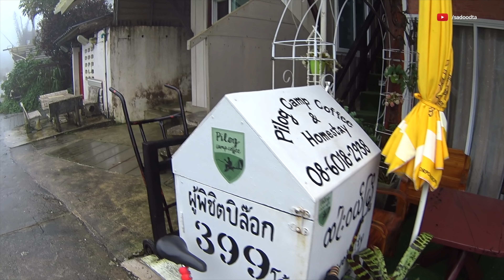เที่ยวทองผาภูมิ 2วัน1คืน สำรวจแหล่งเหมืองแร่เก่ากาญจนบุรี ทองผาภูมิ ปิล๊อก | Sadoodta Diaries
เที่ยวทองผาภูมิ 2วัน1คืน สำรวจแหล่งเหมืองแร่เก่ากาญจนบุรี ทองผาภูมิ ปิล๊อก ทริปธรณี